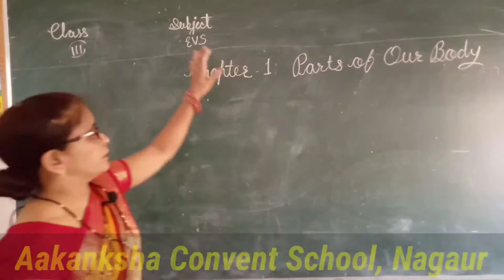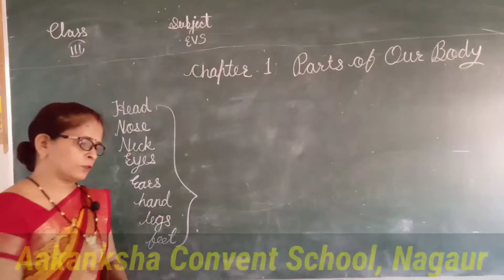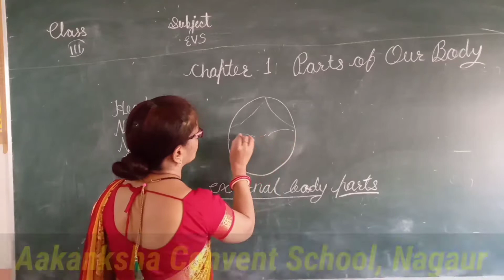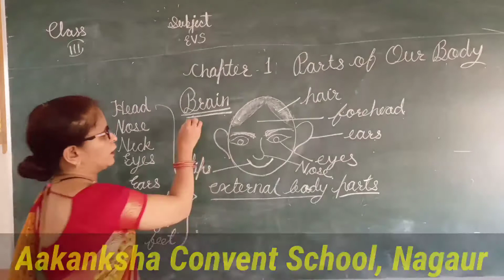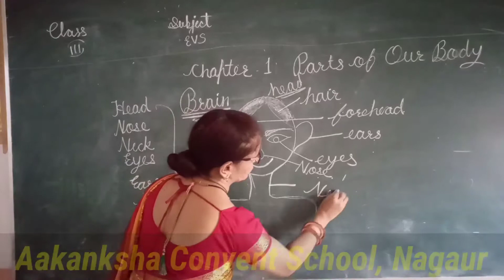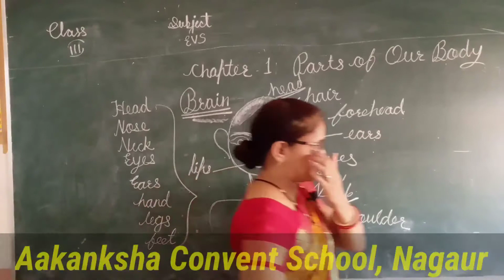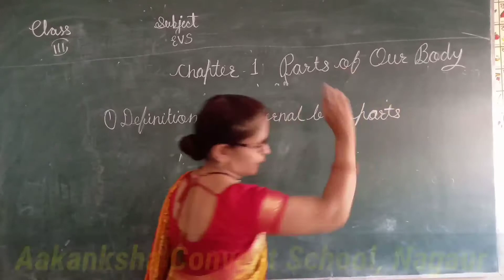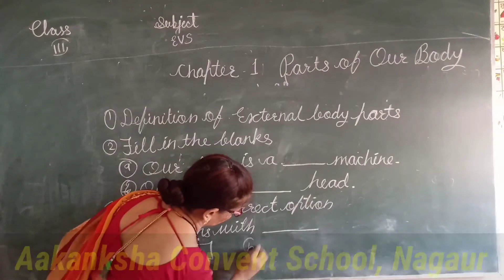Class 3 EVS CHAPTER 1 OUR BODY PARTS NAME